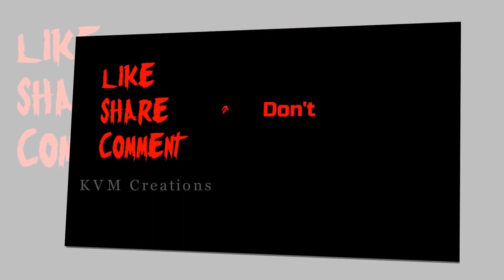Nail art Designs without tools for short nails